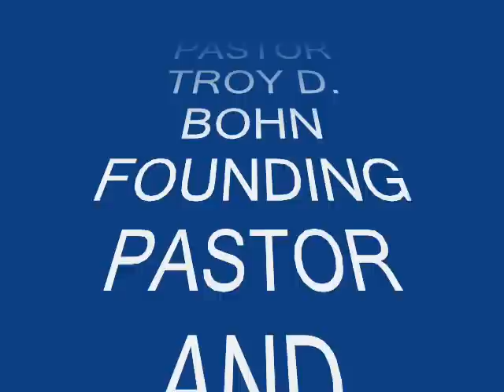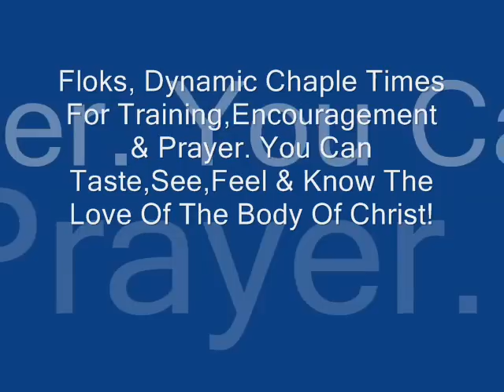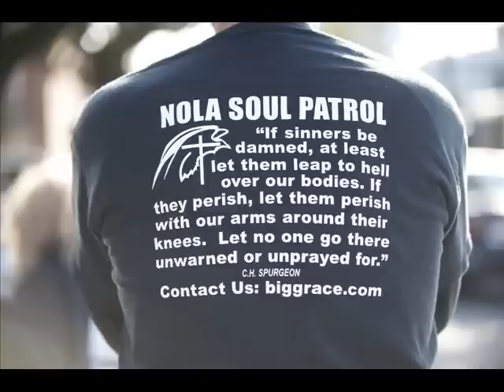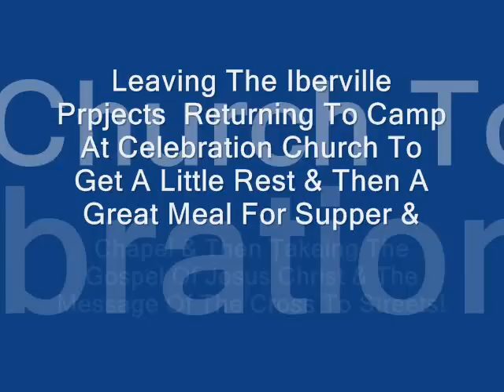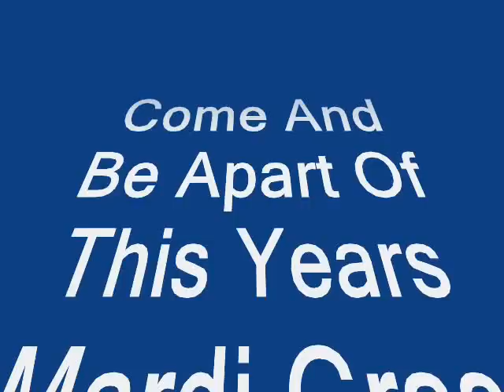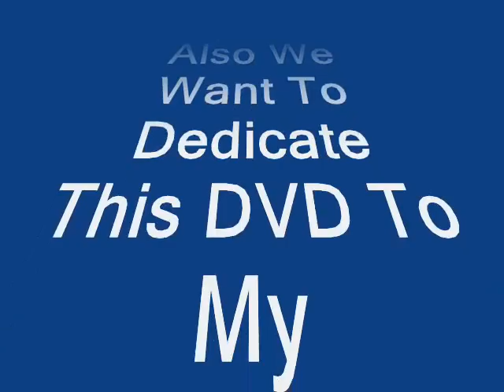Raven Mardi Gras 2011.wmv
An Great Time In The Lord Jesus In This City Of New Orleans To Preach The Gospel Of Our Jesus Come And Be Apart Of The Moving Of The Living God!
Biggrace.com Info.